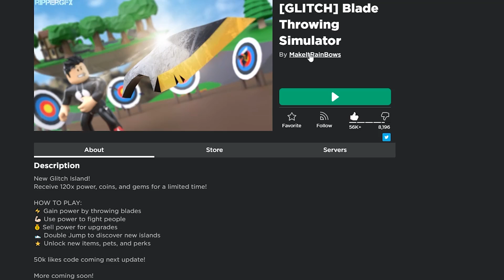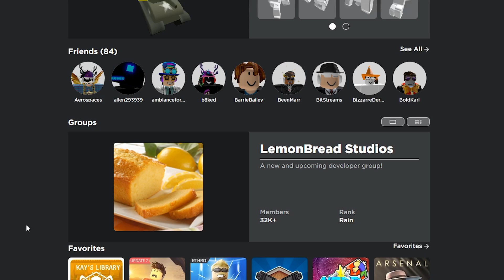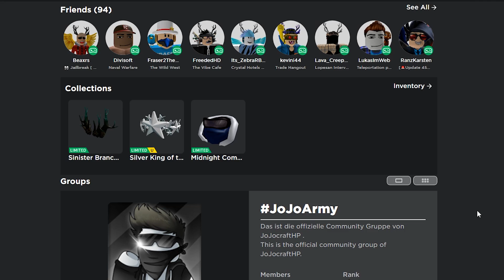Der Blade Throwing Simulator Entwickler hat mir eine Freundschaftsanfrage gesendet ! |Roblox/Deutsch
In diesem Video spiele ich Blade Throwing Simulator und zeige das ich den Besitzer des Spiels in meiner Freundschaftsliste habe !